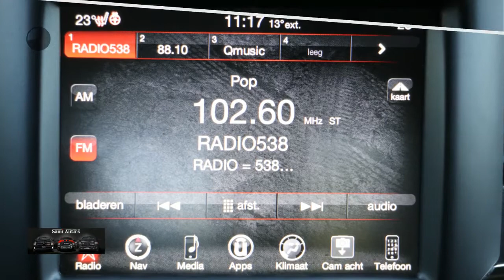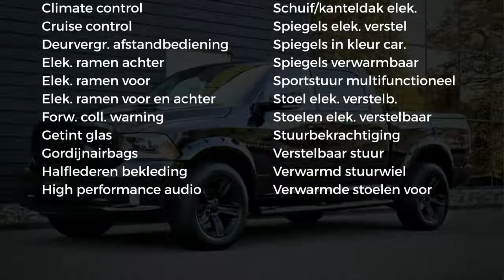Dodge Ram 1500 5.7 V8 | Crew Cab | Sport | Zeer lage bijtelling | dubbele cabine | Prins LPG | Verbr